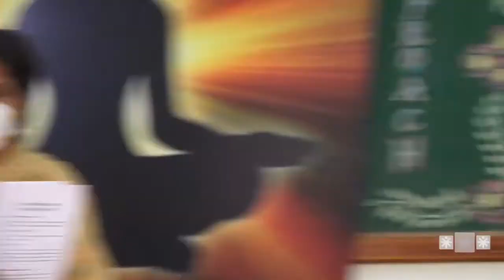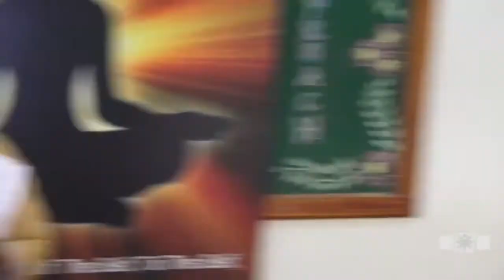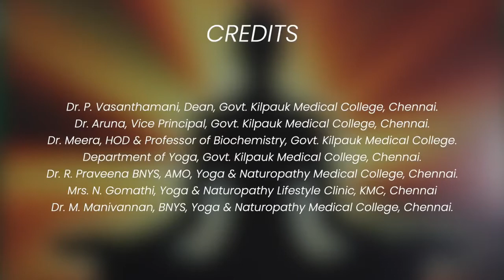A talk on mindfulness by Dr Meera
A talk on mindfulness for the benefit of medical students by Dr Meera, Professor & Head of Department, Department of Bio-Chemistry, Government Kilpauk Medical College, Chennai, Tamil Nadu, India.